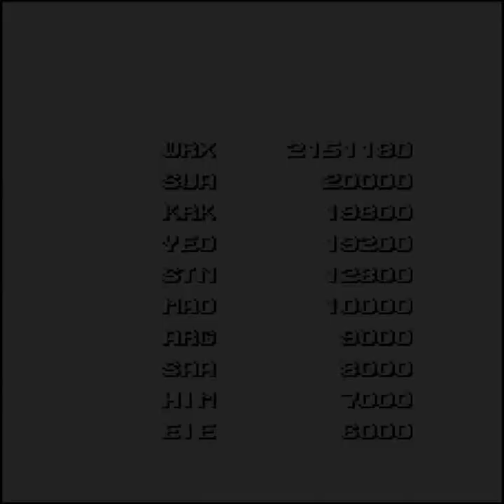::CINEMARC:: - Sky Smasher - Nihon System 1990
- TRAMA -
"Combate contra las naves enemigas por tu sobrevivencia.."

Player: WRX2
Highscore: 2,151,180
Versión Mame: Mame Win 62
Versión del Juego: Sky Smasher (Nihon System 1990)
Gameplay details: 2 Loops, 39 Mins
Gameplay Rating:

- INFORMACIÓN TÉCNICA -
Main CPU : Motorola 68000 (@ 10 Mhz)
Sound CPU : Zilog Z80 (@ 3.579545 Mhz)
Sound Chips : YM3812 (@ 3.579545 Mhz), OKI6295 (@ 8 Khz)

- DESCRIPCION -
El juego es un 'shoot em up' de desplazamiento vertical en el que controlaremos jets de combate durante el juego se podrán obtener 'Power Ups' para incrementar el poder de fuego de la nave así como bombas.

No tiene misiones definidas ya que este corre en un escenario continuo donde después de un lapso aparece un jefe enemigo.

Publicado en Diciembre de 1990 por Nihon System siendo desarrollado por TAD.

El juego contiene dentro de su código la leyenda  "CABAL-II in West by TAD Corp." haciendo alusión al desarrollo de Blood Bros.

Algunos de los programadores del juego trabajarían en las filas de Toaplan.

Sky Smasher usa el mismo hardware que usa Blood Bros.

- STAFF -
TAD Corporation.
Game Designer: Iwao Fushiki
Main Programmer: Takayuki Sadahiro
Programming Support: Akira Sakuma